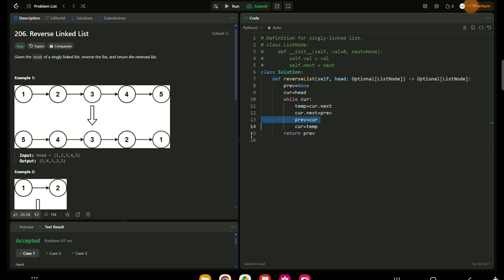Reverse Linked List in Python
Data Structures and Algorithms in Telugu

💡 Who Should Watch:
Coding enthusiasts eager to master hashing techniques.
DSA learners following our roadmap.
Python developers preparing for coding interviews.

Your journey to DSA mastery starts here. Happy coding! 🐍💻